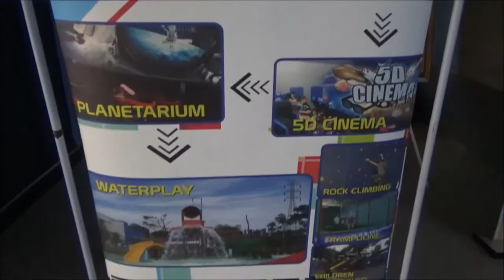Skyworld di Taman Mini Indonesia Indah